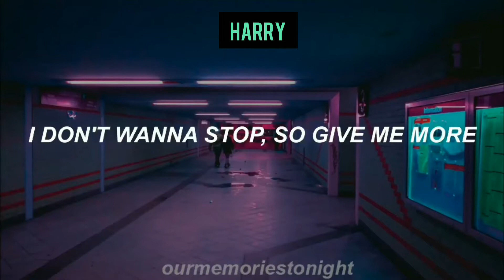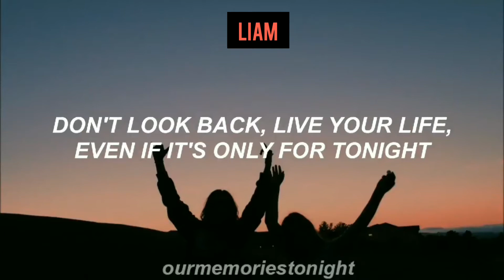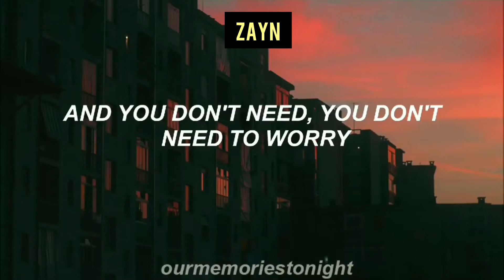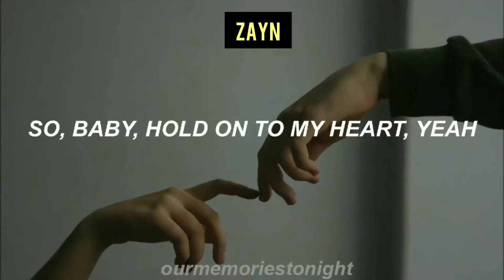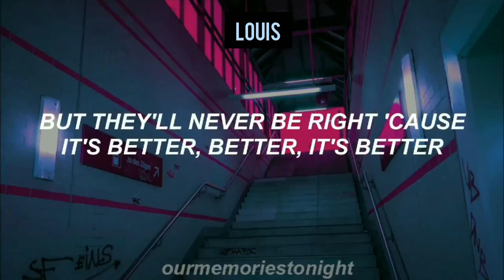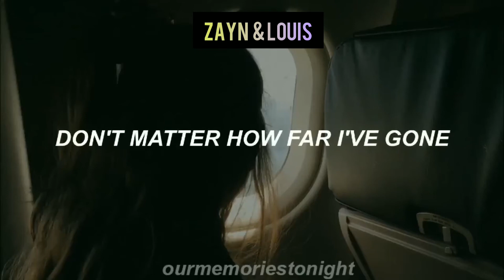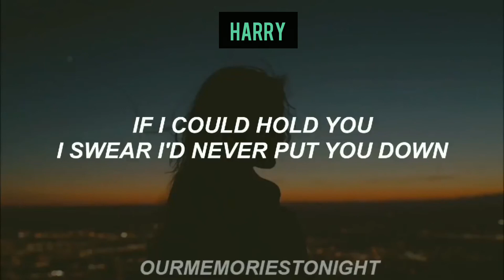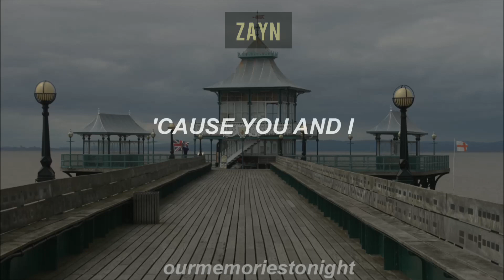every bridge in midnight memories by one direction